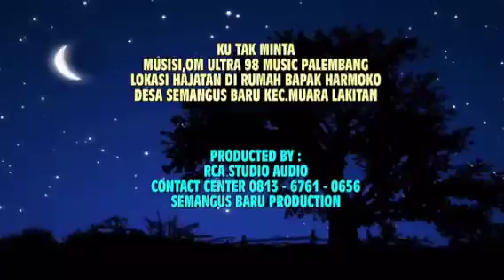"INI LAH SOSOK _VJ_SRI KANDI MUARA KELINGI. ULTRA 98.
"INI LAH SOSOK _VJ_SRI KANDI MUARA KELINGI. ULTRA 98. MUSIC DANGDUT

Lagu yang di Mainkan oleh ULTRA 98
JUDUL LAGU. RAYU - RAYU..

   Yang di Rekam Oleh RCA STUDIO.
[ RCA ] RAJAWALI CITRA AUDIO.